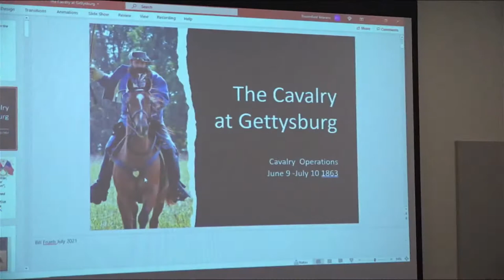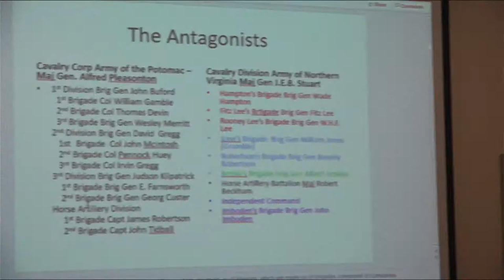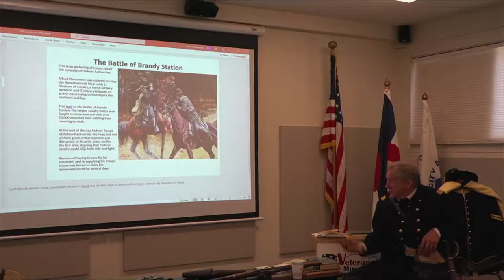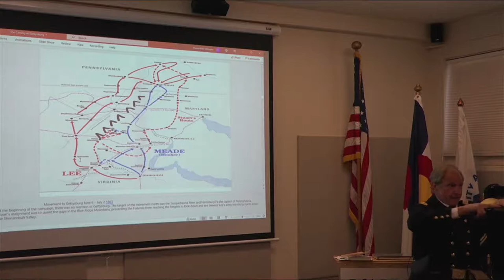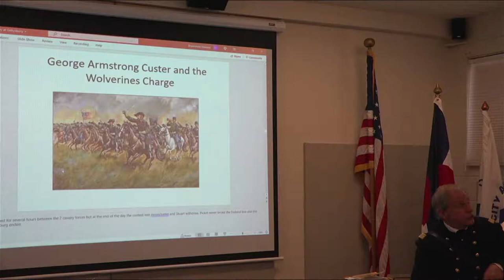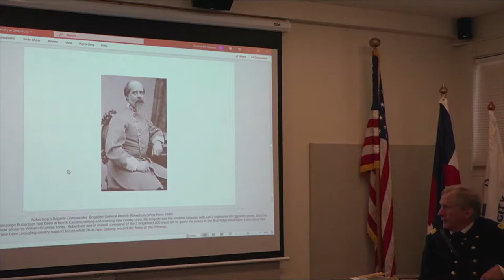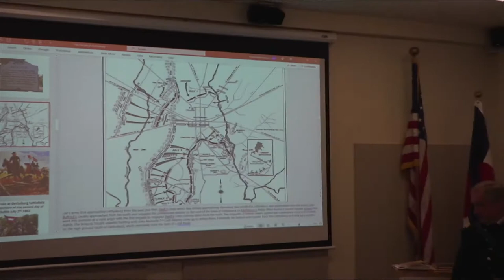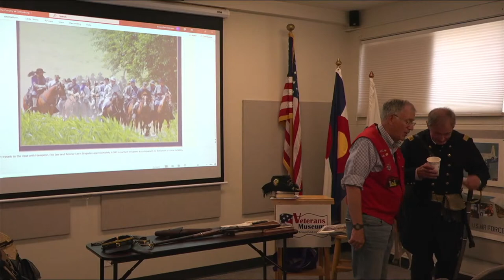Coffee and Conversation, 454: Bill Frueh, 158th anniversary of the Battle of Gettysburg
Bill will give a special talk commemorating the 158th anniversary of the Battle of Gettysburg by discussing the pivotal role of the Confederate and Union Calvary in this battle.